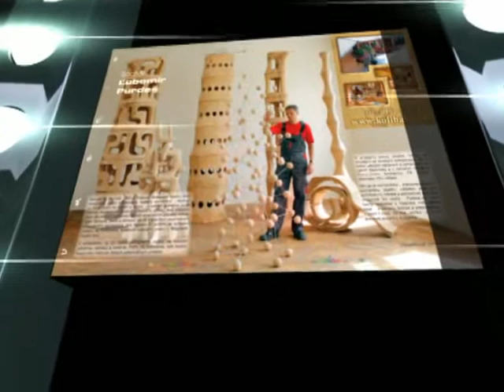• October - November 2007 • Tatiana Šujetová